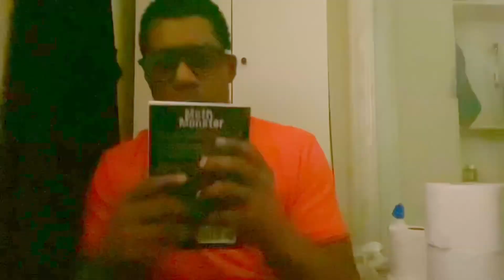ORCHID DIARY: CAUTIONARY TALE : “don’t leave orchids inside your car on hot days 🥵🥵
Cautionary tale to prevent unnecessary deaths